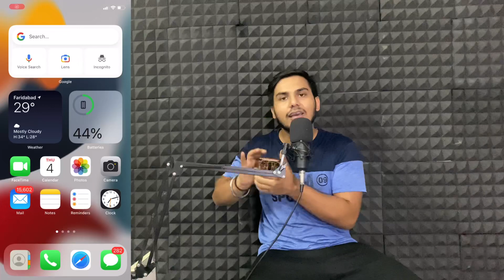NEW EARNING APP TODAY ₹50 FREE PAYTM CASH | PAYTM EARNING APP 2022 TODAY | SIGN UP AND WITHDRAWAL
Refer code SX9GOTREUM

Refer code SX9GOTREUM

1Rs redeem New Apps
1 Spin R225 In 1 Second
1 Spin 225 In 1 Second
100% Real App
1 Spin 225 Rupye Insta Cash
Instant money
zomato gold
Zomato hack
Zomato tricks
Zomato referral cod,free sample products in india
free sample
free samples
free products
free product
Money SCRIPT
10+10 In One Minutes Live Proof
Unlimited Trick

1. EARN 1000 DAILY PAYTM CASH PLAYING GAMES
2. EASY WAY TO EARN MONEY ONLINE IN 2022 GAMES
3. HOW TO MAKE MONEY ONLINE 2022
4. best earning apps for android 2022
5. best earning apps 2022
6. best paytm cash earning apps
7. paytm cash kaise kamaye
8. earn paytm cash
9. play games and earn paytm cash money online
10. games khel kar paise kaise kamaye